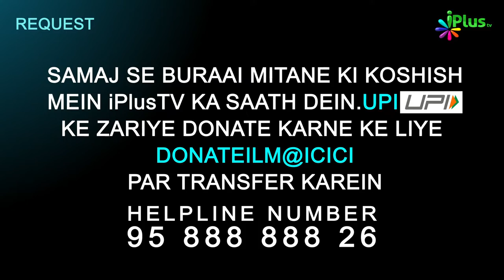Lambi Gardan Wale Khushnaseeb | Ek Nasihat 79 | Shaikh Sanaullah Madani | iPlus TV